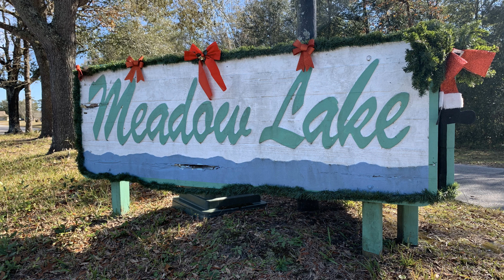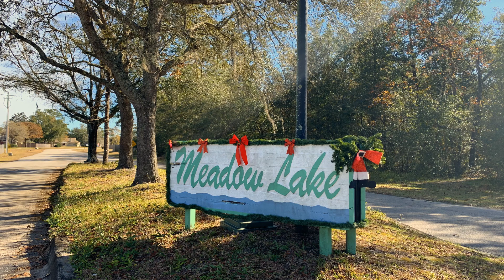Meadow Lake Neighborhood @Lake Asbury GCS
Meadow Lake @Lake Asbury Green Cove Springs

This video gives you a tour of the Meadow Lake neighborhood. There is a HOA, but it is not mandatory.!!!

🏡🏡🏡The Neighborhoods in Lake Asbury 🏡🏡🏡

Coming Soon: Annabelle Island & Avonlea Hills

First Coast Expressway Info 🚗🏍🚛

📕 Free Guides on the Home Buying & Selling process: 📕

I'm a full time REALTOR®️ in the Northeast Florida area with All Real Estate Options. Specifically,  Jacksonville, the Beaches, Clay and St Johns Counties. Transplanted to Florida back in 1999, to escape the frigid cold and snow! Do not miss it!!!